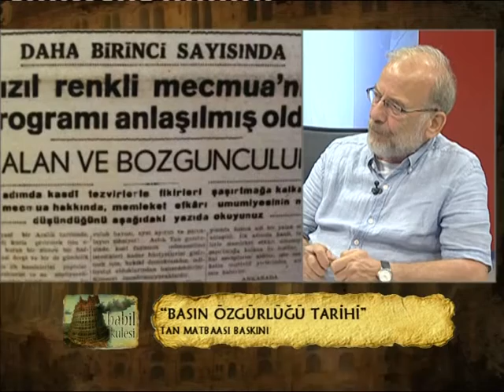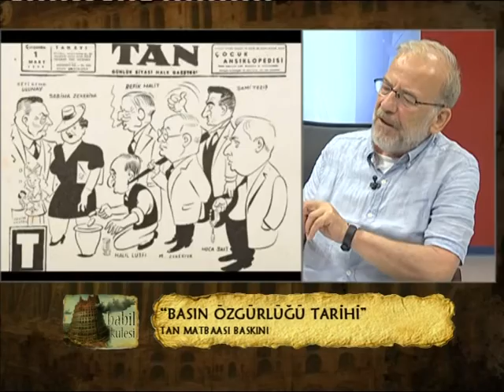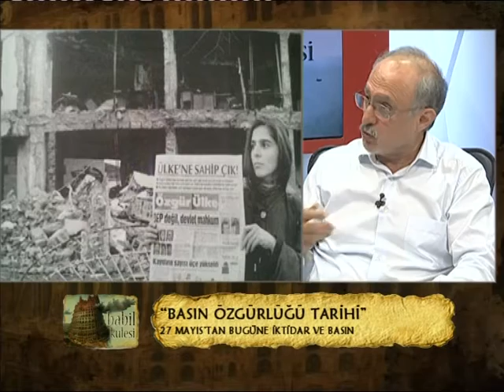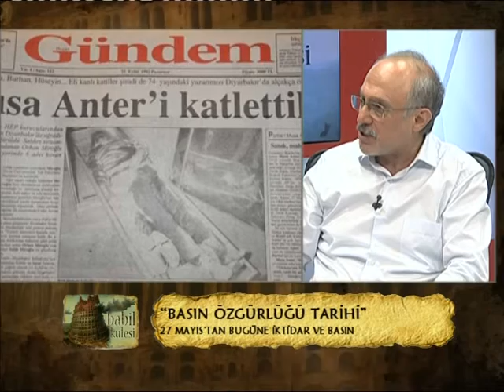Babil Kulesi - ‘Basın Özgürlüğü Tarihi’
- Osmanlı’dan Cumhuriyet yıllarına muhalif basın ve gazeteciler neler yaşadı?
- Muhalif ve iktidar yanlısı basının tarihi ele alıştaki temel farklar neler?
Hayatın Sesi’ni susturma girişimlerine karşı Babil kulesi bu hafta ‘Basın Özgürlüğü Tarihi’ni ele aldı.. Sezon finalinde konuğumuz tarihçi yazar Ayşe Hür oldu..